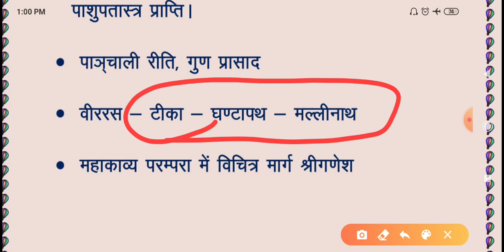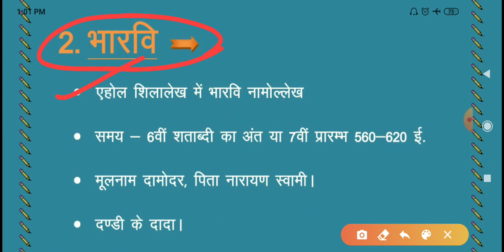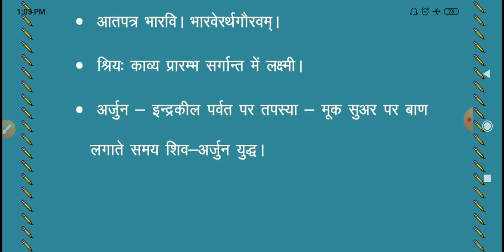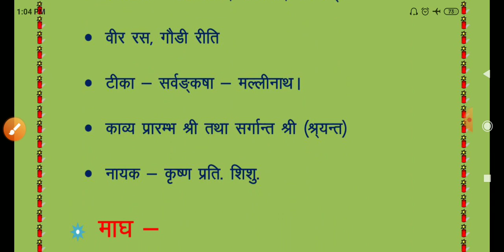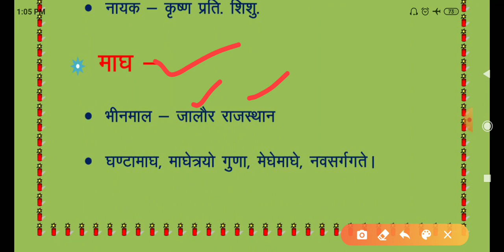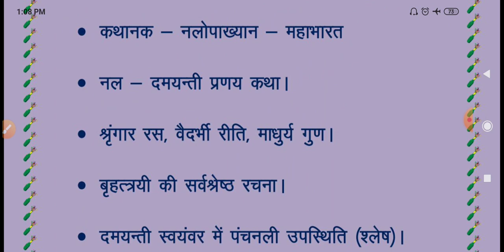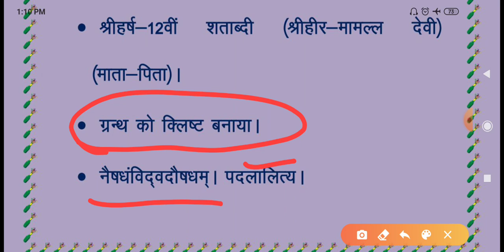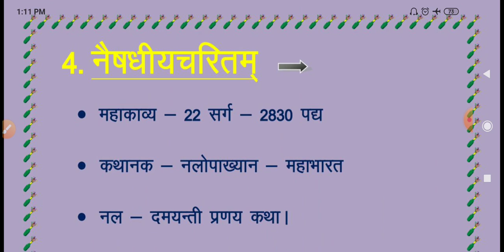संस्कृत मे बृह्त्त्रयी की रचनाओं का संक्षिप्त परिचय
दोस्तो,
संस्कृत ँकी सभी परीक्षाओ मे बृह्त्राई से हमेशा ही प्रश पूछे जाते र्हे है,कभी सर्गों से,कभी उनकी तीकाओं से,कभी लेखकों से, कभी पत्रों से अत; ब्ृित्तराई संस्कृत विद्यार्थियों के लिए महत्वपूर्ण है..